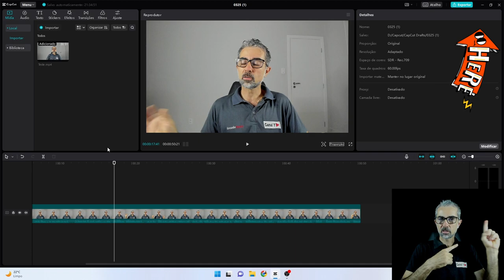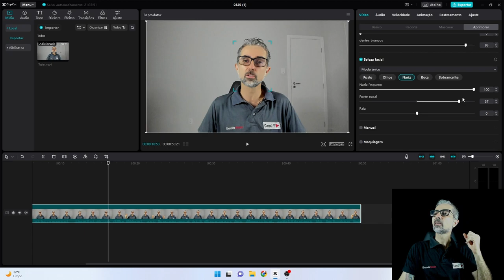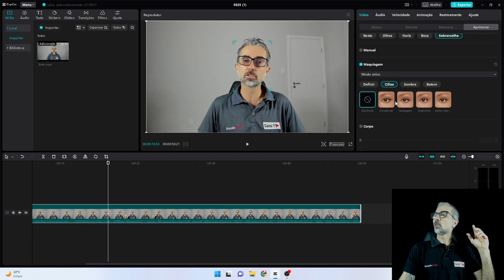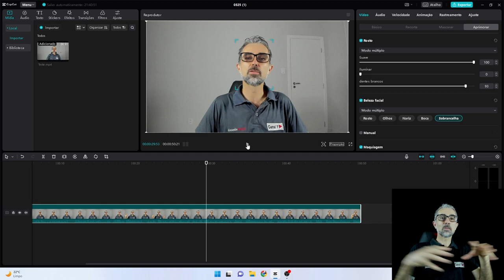Edição com CapCut no PC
Neste tutorial, você aprenderá a usar as ferramentas de edição do CapCut para deixar seus dentes mais brancos e melhorar a aparência da sua maquiagem em vídeos. Descubra como aplicar o efeito de clareamento dental e ajustar a cor e o brilho para obter uma aparência mais saudável e vibrante. Com o CapCut, você pode aprimorar ainda mais a beleza natural e tornar seus vídeos ainda mais impressionantes. Acompanhe este tutorial passo a passo e aprenda a aplicar esses efeitos de forma fácil e rápida no editor CAPCUT.